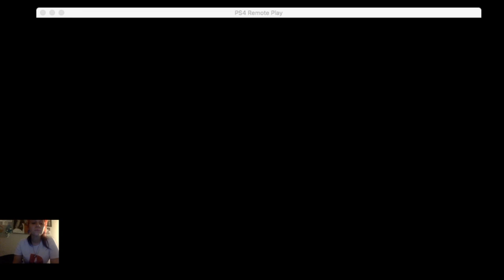EPIC FAIL: CALL OF DUTY: WWII!? 😣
Hi everyone, so I decided to make a game video of me failing on COD: WWII. I had a bunch of fun making this video and I so hope you enjoy it too! 😍❤️

Also, please leave me suggestions down at the comment section!